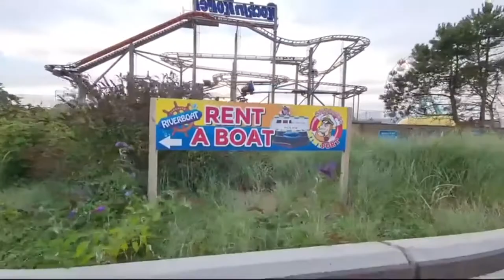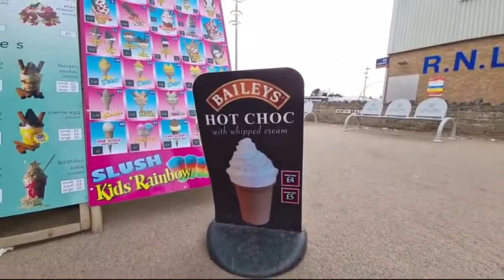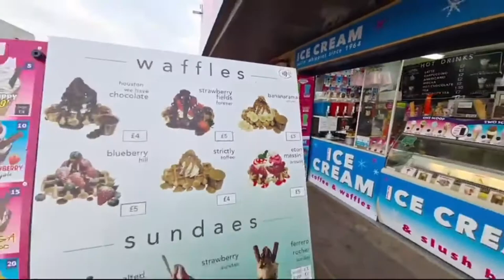today we have a look at Skegness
Skegness is a seaside town and civil parish in the East Lindsey District of Lincolnshire, England. On the Lincolnshire coast of the North Sea, the town is 43 miles east of Lincoln and 22 miles north-east of Boston. With a population of 19,579 as of 2011, it is the largest settlement in East Lindsey.
Weather: 8 °C, Wind SW at 9 mph (14 km/h), 93% Humidity weather.com
Fire: Lincolnshire
Postcode district: PE24, PE25
Dialing code: 01754
UK parliament constituency: Boston and Skegness

E - mail